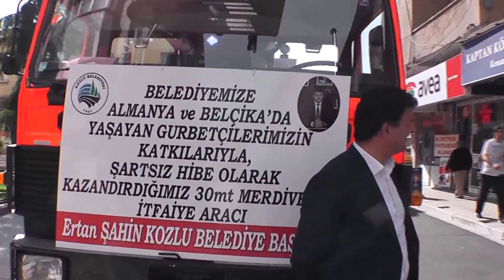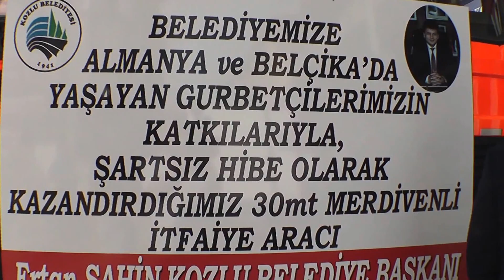Kozlu Belediye Belediye Başkanı Ertan Şahin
Kozlu Belediye Belediye Başkanı Ertan Şahin Özel Röportaj